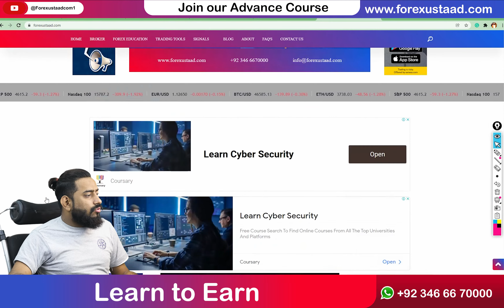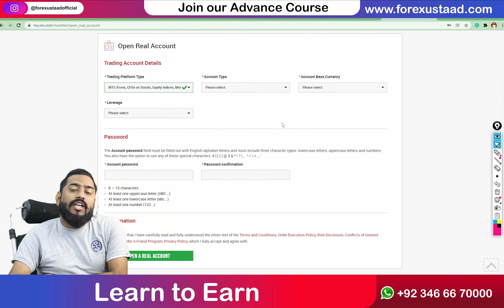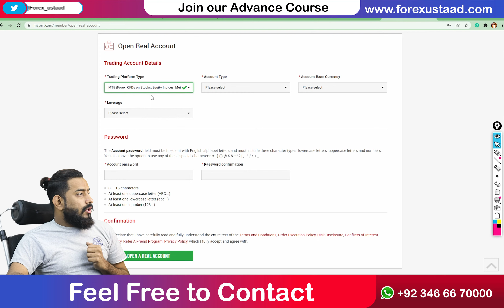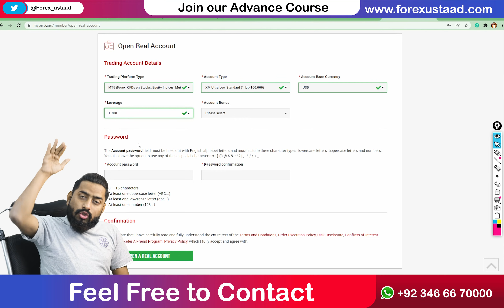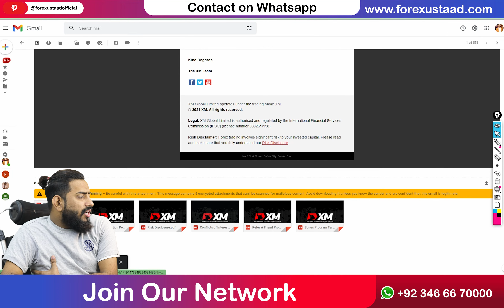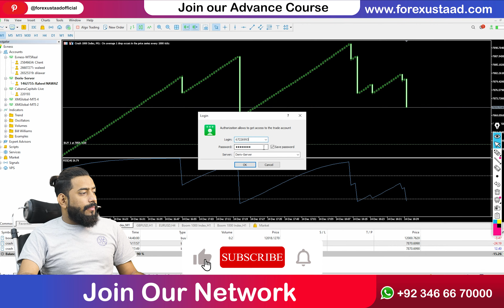How to create XM real account in Urdu/Hindi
How to open a real account in XM

Warning :
and find your best Brokers With PMEX

Previous video: Which Account type and Leverage suits you in Forex Trading

THANKS.